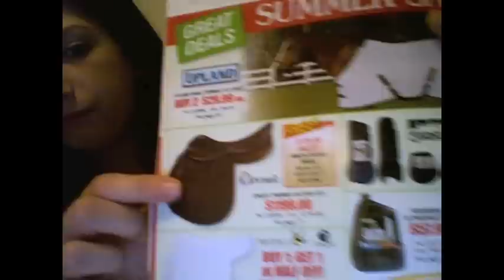What is it like to own an Arabian?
My honest opinion.

Check out AHA's website for more info on this AMAZING breed. (:
You could even look up Karmas registration Info - TDFkarma

Link

Like always let me know what you think.

Comment, Rate, Sub, Request.

Love,
Karma & Kylie